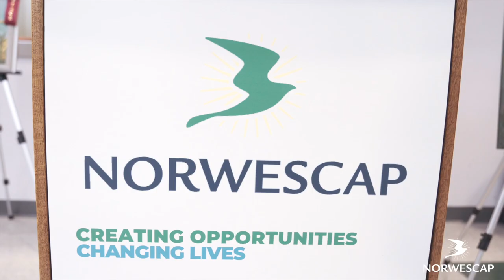Norwescap | RSVP Annual Art Show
Norwescap’s AmeriCorps Seniors RSVP program hosted the 16th Annual 🎉🎨 Morris County Art Show for Seniors and Persons with Disabilities, a wonderful event that celebrates the talents and achievements of many of our neighbors! 🌟✨ We love hosting this opportunity for people to showcase their artistic expressions and to provide them with well-deserved recognition for their vision and talent. 🎉🏆 We are deeply grateful to the Morris County Commissioner Deborah Smith for supporting and to everyone who attended and showed their support.  Your presence made a tremendous difference in empowering these individuals to continue thriving and expressing themselves artistically. 👏🙌 Thank you for applauding their hard work and dedication to the arts. We appreciate everyone's contribution to this year's Art Show and look forward to seeing you all again next year! 🎉🎨💫